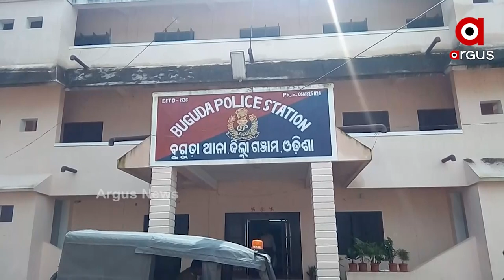ମା ଧାର ଶୁଝି ନ ପାରିବାରୁ ନାବାଳକ ପୁଅକୁ ଅପହରଣ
ମା ଧାର ଶୁଝି ନ ପାରିବାରୁ ନାବାଳକ ପୁଅକୁ ଅପହରଣ। ଗଞ୍ଜାମ ଜିଲ୍ଲା ବୁଗୁଡ଼ା ଥାନା ଅଞ୍ଚଳରେ ଏଭଳି ଏକ ସମ୍ବେଦନଶୀଳ ଘଟଣା ଚର୍ଚ୍ଚାର କେନ୍ଦ୍ର ବିନ୍ଦୁ ପାଲଟିଛି। ହେଲେ ପୁଲିସର ଉଚିତ ପଦକ୍ଷେପ ଯୋଗୁଁ ୫ ଘଣ୍ଟା ଭିତରେ ସଂପୃକ୍ତ ନାବାଳକକୁ ଉଦ୍ଧାର କରାଯାଇ ପାରିଛି।